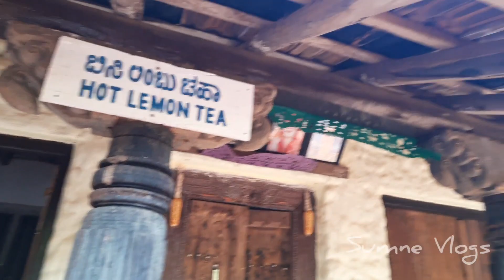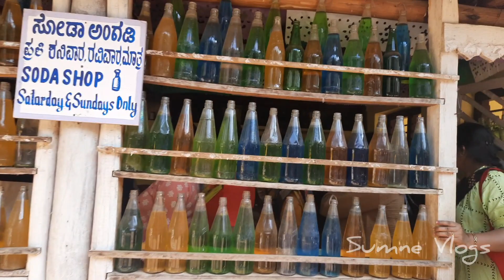Agadi Thota | ಅಗಡಿ ತೋಟ |Best place for day outing with family| North Karnataka's Food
Agadi Thota visit vlog that we enjoyed most with family and friends.Located near Hubli,Karnataka.
38 KM from Hubli.